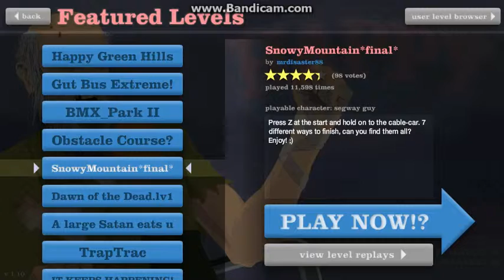HAPPY WHEELS LOSER!